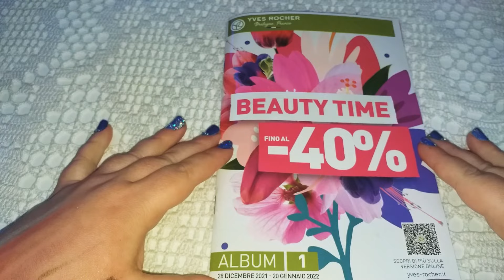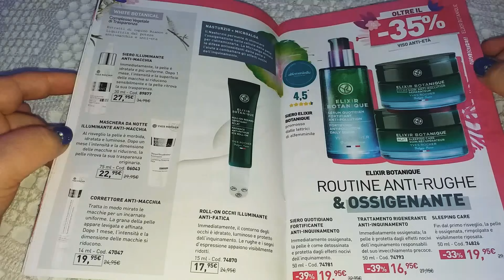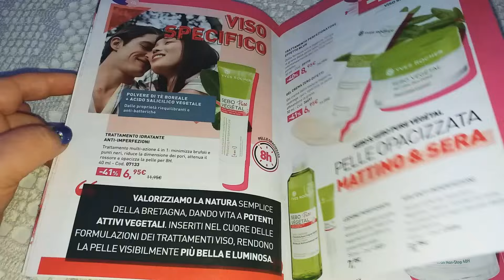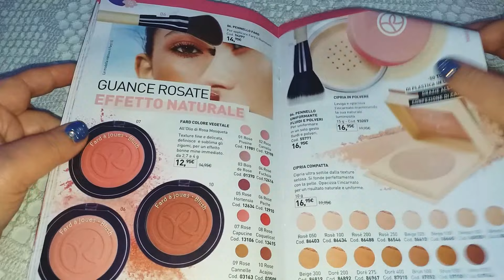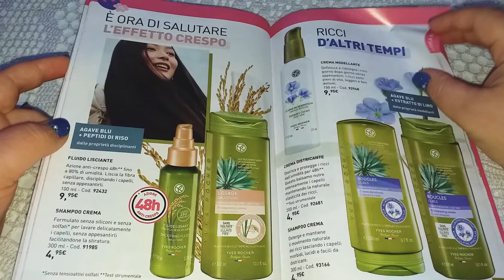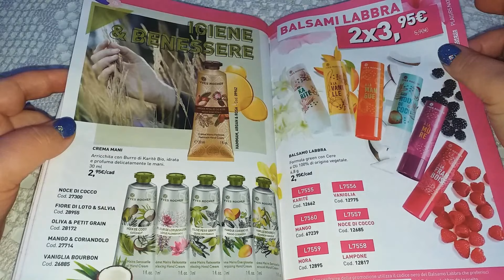Album 1 YVES ROCHER 28 dicembre 2021 -20 gennaio 2022